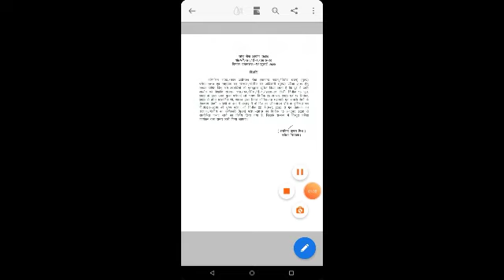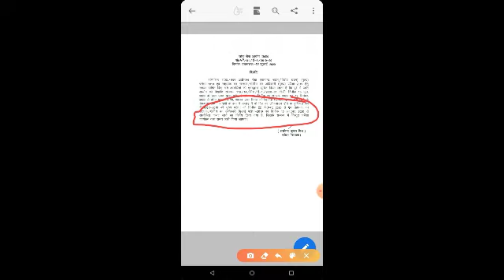UPPSC Discussion Facts About Official Notification ,uppsc latest news